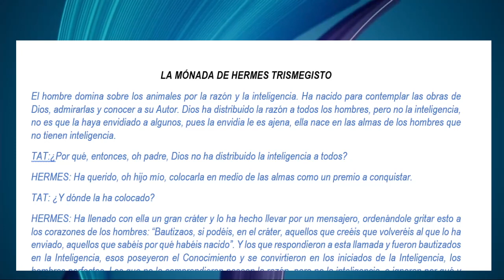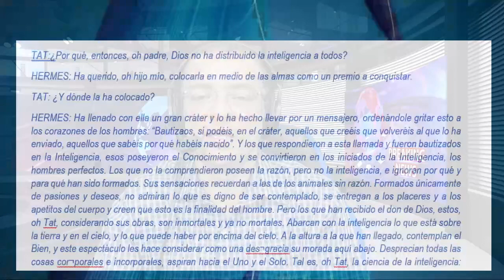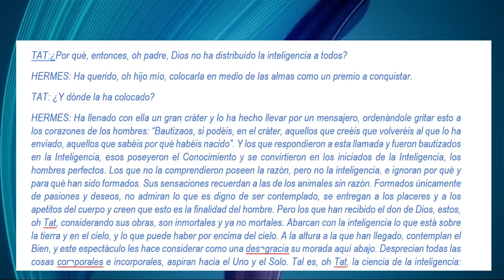La INTELIGENCIA a conquistar (Hermes)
El hombre domina sobre los animales por la razón y la inteligencia. Ha nacido para contemplar las obras de Dios, admirarlas y conocer a su Autor. Dios ha distribuido la razón a todos los hombres, pero no la inteligencia, no es que la haya envidiado a algunos, pues la envidia le es ajena, ella nace en las almas de los hombres que no tienen inteligencia.